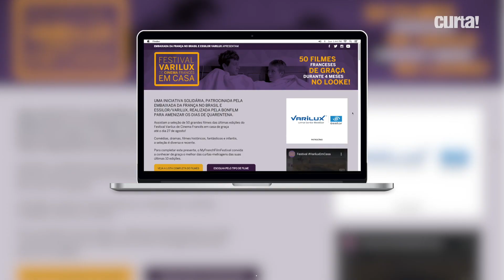FESTIVAL VARILUX DE CINEMA FRANCÊS PARA ASSISTIR EM CASA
Com a edição de 2020 adiada, o tradicional Festival Varilux de Cinema Francês disponibiliza aos seus espectadores 50 filmes para assistir gratuitamente e de casa. Confira os destaques que a Emmanuelle Bourdieu, diretora e curadora do festival, separou para o @canalcurta

Para assistir, acesse o site: festivalvariluxemcasa.com.br